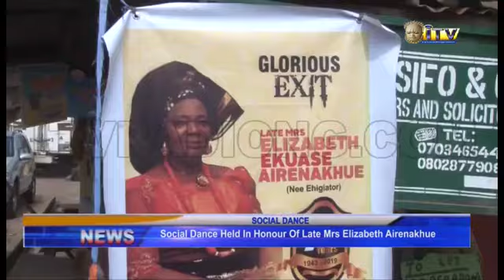Social dance held in honour of late Mrs. Elizabeth Airenakhue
As part of the funeral activities of Late Mrs Elizabeth Ekuase Airenakhue, a social dance has been held in her  onour by her children, in-laws and family members.

The event  held at the residence of the deceased situated at on number two Airenakhue Street off Okhoro road, Benin City .

Kingsley Uchegbu has details